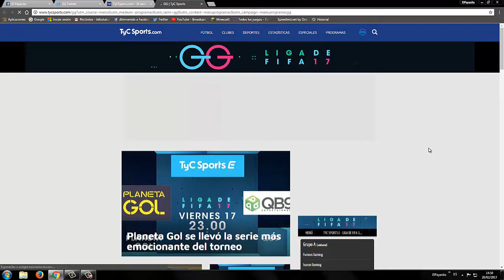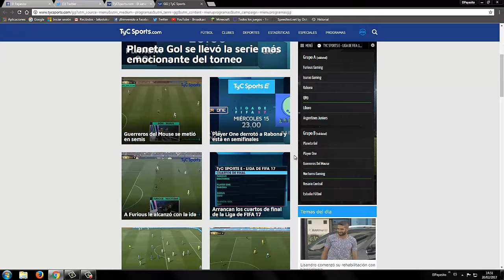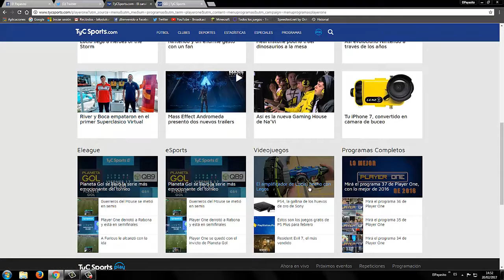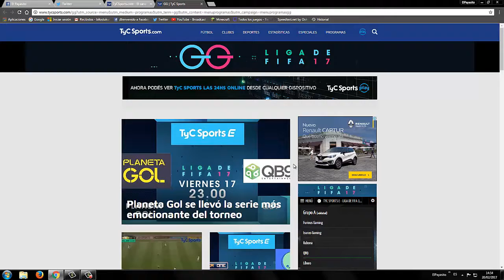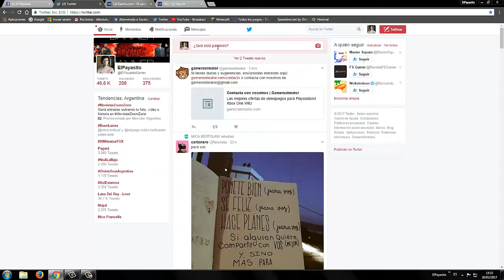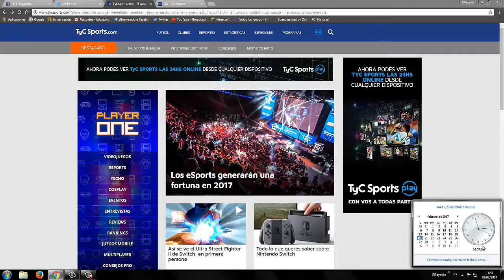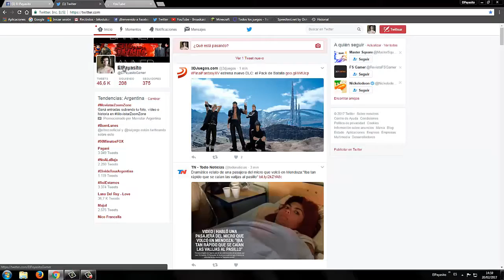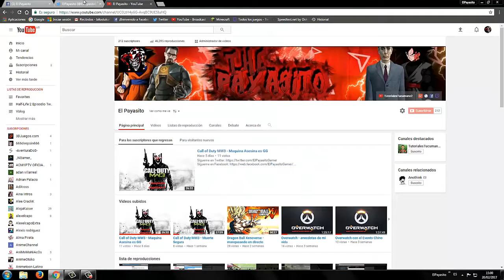Hablando de Esport + Canal Gamer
Mi PC:

Ram: 16gb ddr3
Disco Sata Seagate: 500gb barracuda
Fuente: Thermaltake TR2 700W
Placa de Video: MSI GTX750 TI TWIN FROZR GAMING SERIES OC 2GB
Pantalla: LG LCD 23 Pulgadas
Mouse: Genius X-G500
Audiculares: Symph Gs 4530